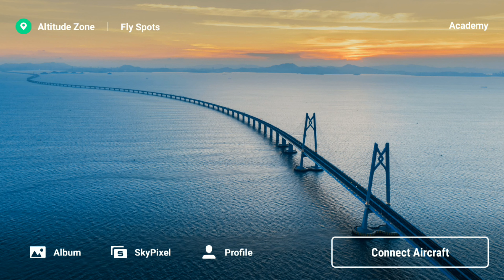DJI Mavic mini flight #1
Hi everyone!
Here's my test flight with my DJI Mavic mini.